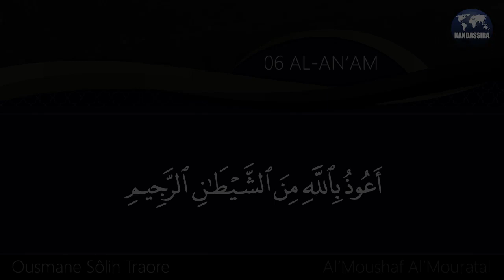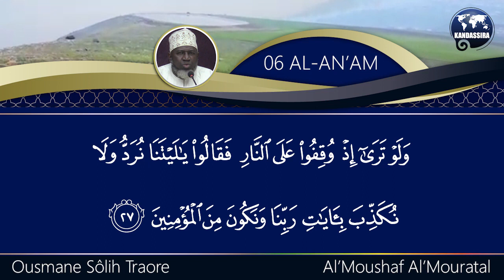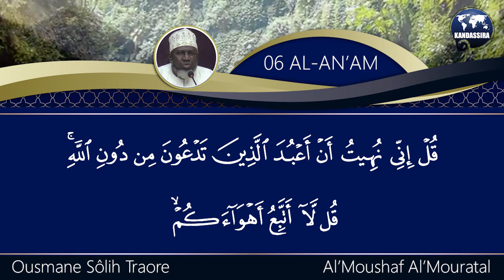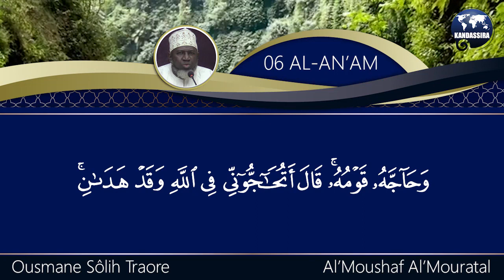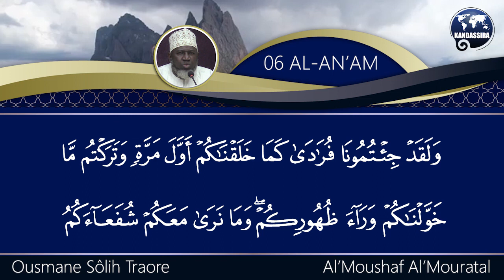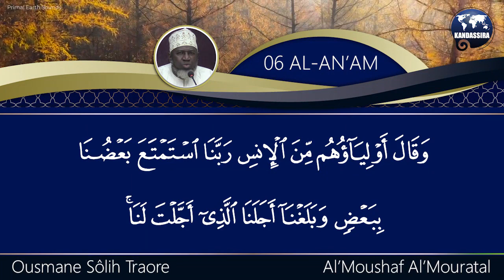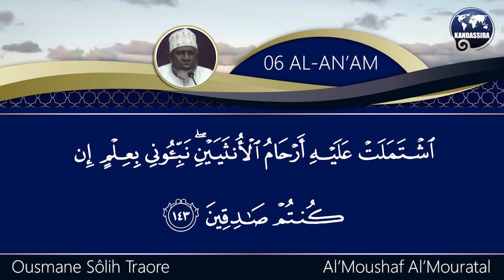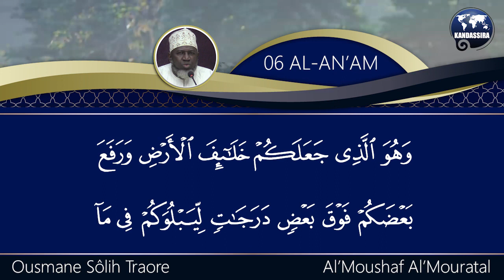Sourate 006 An- An'Am par Cheick Ousmane Sôlih Traoré hafizzaoullah